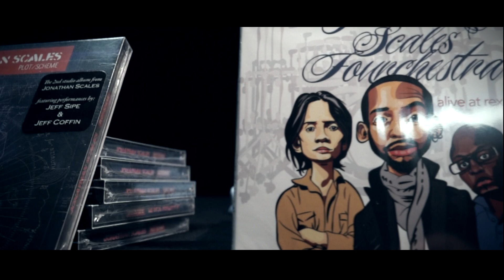World Tour Recap [Trailer]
In 2015, going to Europe and Japan were big steps for us... here's a very brief overview of our global excursion. THANK YOU all for a great year and THANK YOU to Sophie Conin & Sandesh Bhugaloo for putting together this sweet video that reflects on our journey.

Jonathan Scales - steel drums
Cody Wright - bass
Chaisaray Schenck - drums